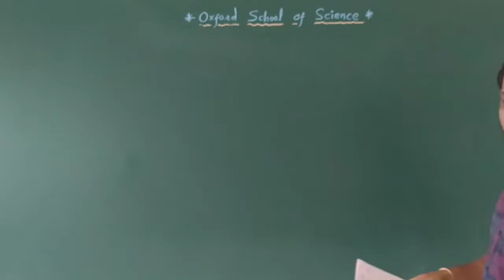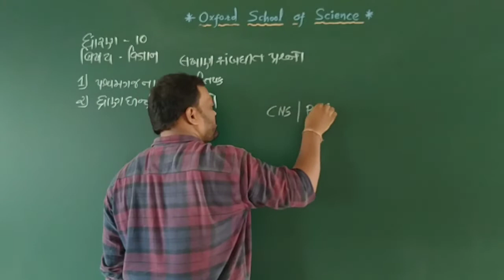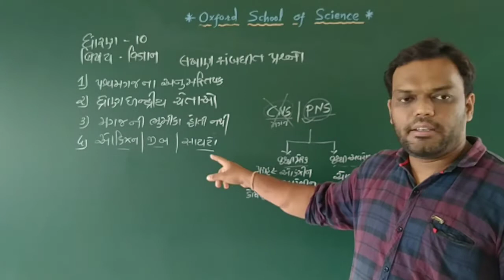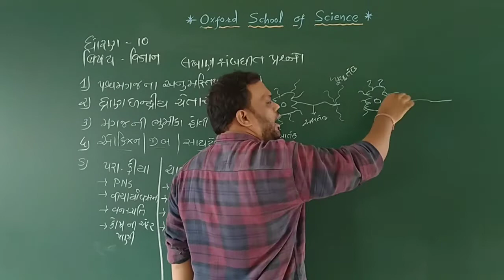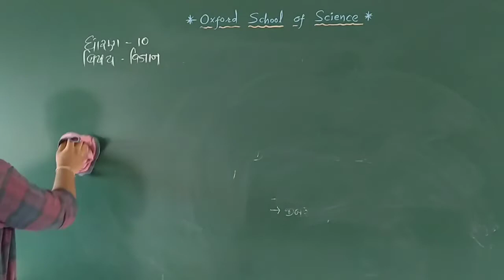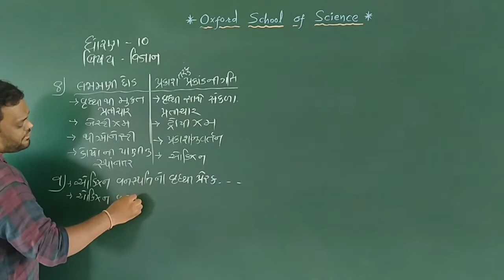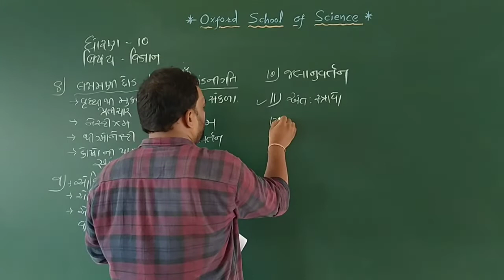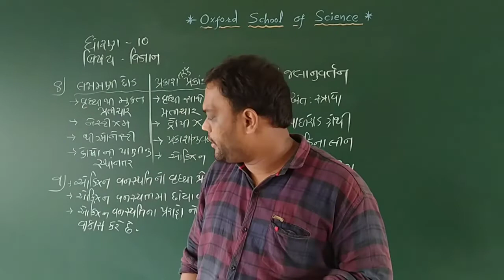STD-10 SCIENCE CH-7( PART-5)